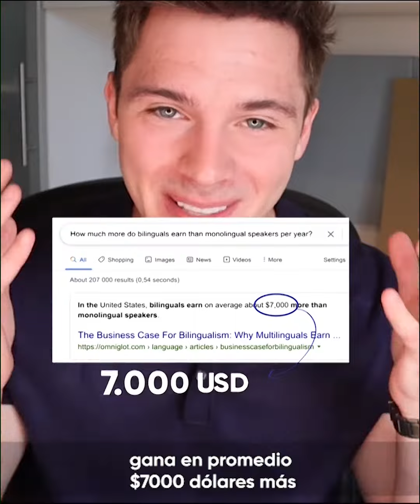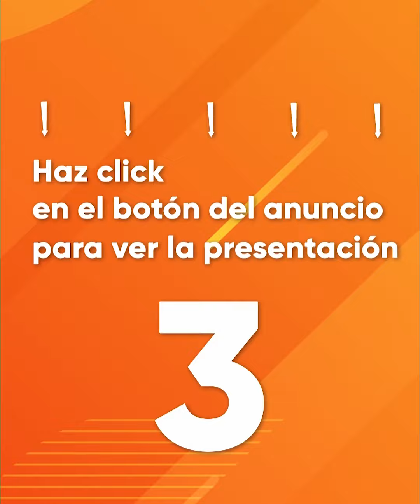Aprende Ingles desde Cero en 3 meses estaras hablando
Aprende ingles de la misma forma que aprendiste español, en menos de tres meses estaras dominando el idioma, incrementa tus posibilidades de triunfar en los negocios hablando Ingles perfectamente. Aprovecha tu clase gratis